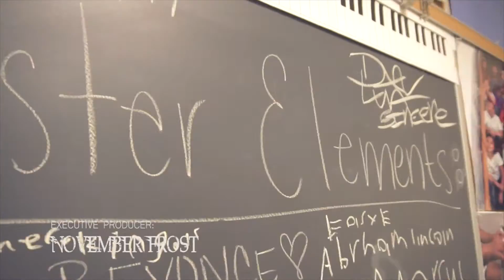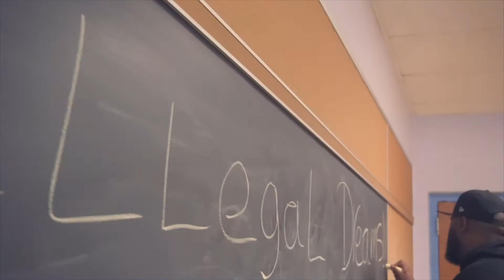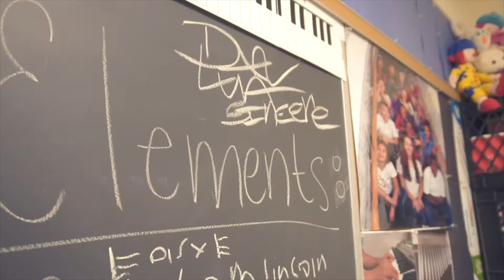DJ RP BEATS FT SINCERELUVDAGOD ''ILLEGAL DREAMING''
official video for ''illegal dreaming'' by DJ RP Beats feat. SincereLuvDaGod off that upcoming album Master Elements Music coming out summer 2017